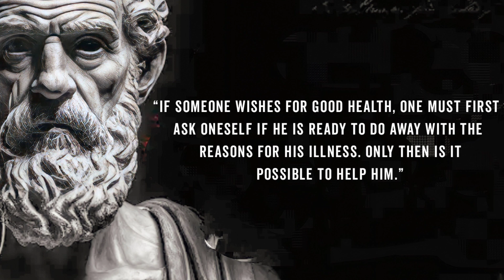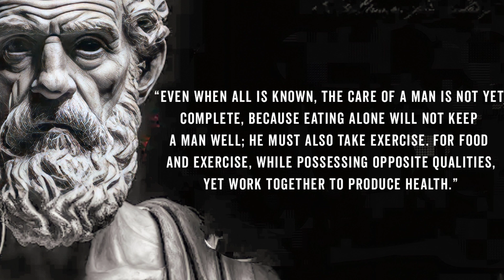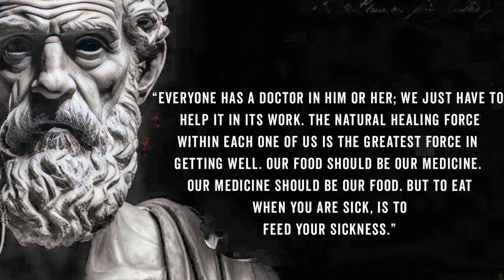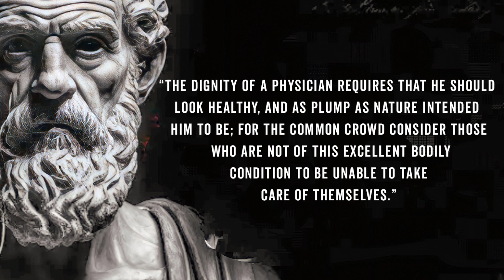HEALTH QUOTES AUTHORS HIPPOCRATES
HEALTH QUOTES AUTHORS HIPPOCRATES|| how to focus on your health || hippocrates quotes - health advice & wisdom

Hippocrates of Kos:-

 (/hɪˈpɒkrətiːz/; Greek: Ἱπποκράτης ὁ Κῷος, translit. Hippokrátēs ho Kôios; c. 460 – c. 370 BC), also known as Hippocrates II, was a Greek physician of the classical period who is considered one of the most outstanding figures in the history of medicine. He is traditionally referred to as the "Father of Medicine" in recognition of his lasting contributions to the field, such as the use of prognosis and clinical observation, the systematic categorization of diseases, or the formulation of humoral theory. The Hippocratic school of medicine revolutionized ancient Greek medicine, establishing it as a discipline distinct from other fields with which it had traditionally been associated (theurgy and philosophy), thus establishing medicine as a profession.